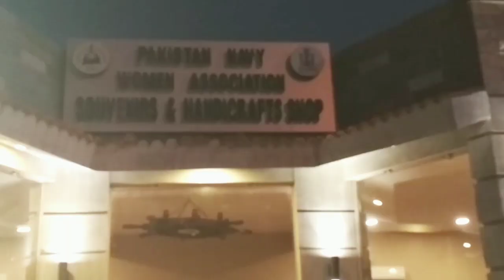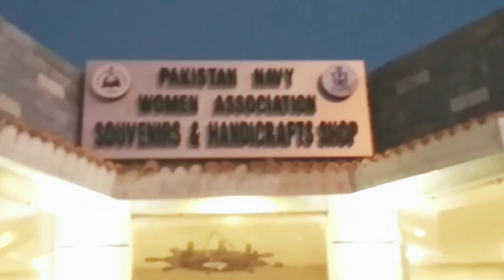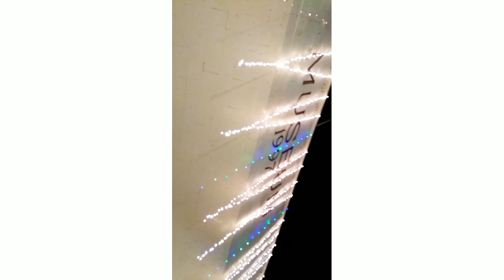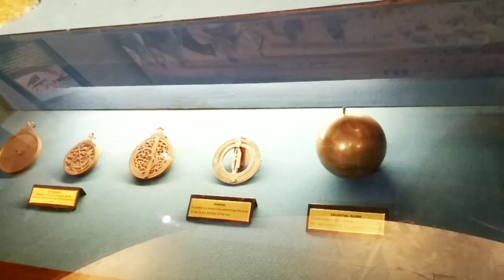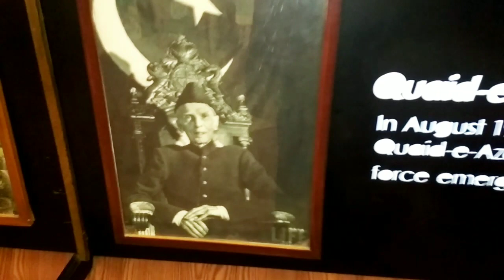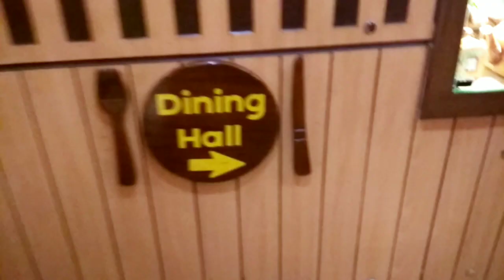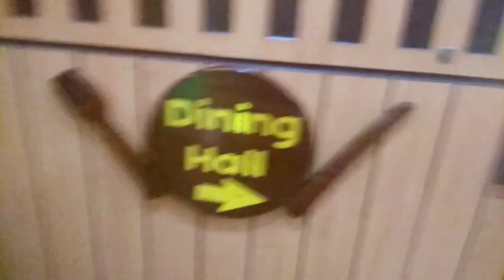Maritime Museum Vlog || Balochistan Sajji Review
Assalam u Alaikum Hi, I'm Mesha Mujeeb. I make videos related to fashion, makeup, cooking & vlogs...!!!
Welcome to my new volg it's all about Maritime Museum vlog I hope u guys enjoy in this vlog I also review the Balochistan sajji food 🌺🌸

URL: Music: Bleach
Musician: anatu